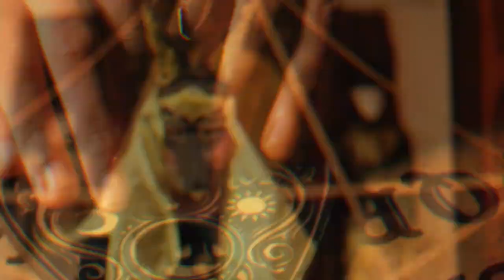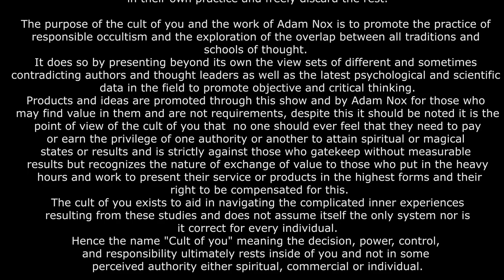The Creative Alchemy of the Gods within | Marlene Seven Bremner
today we explore the mysteries of Hermes, alchemy, the 7 sacred planets and so much more with the beautiful and talented Seven,

and her next release that follows up on this can be pre ordered now over here

a must have collection